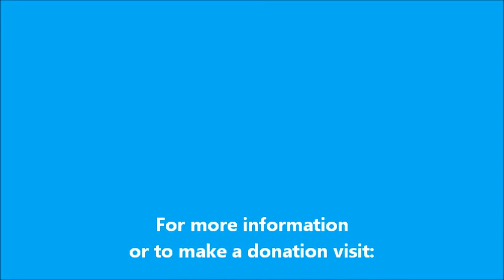First Steps Annual Hope Walk 2014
The Hope Walk is an annual fundraising walk that takes place every year.

The aim of this walk is very much in line with First Steps' new mission statement: 'Bringing Hope, Opportunities and Choices to lives affected by Eating Disorders'.